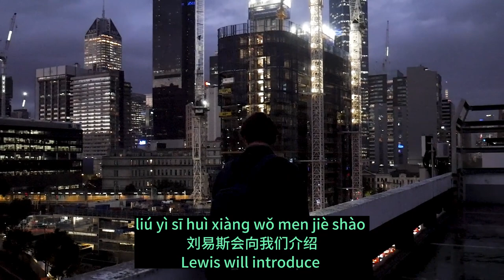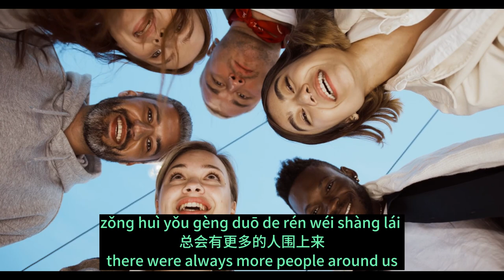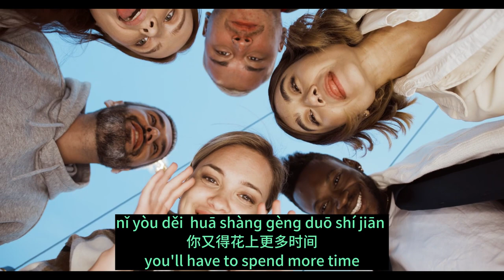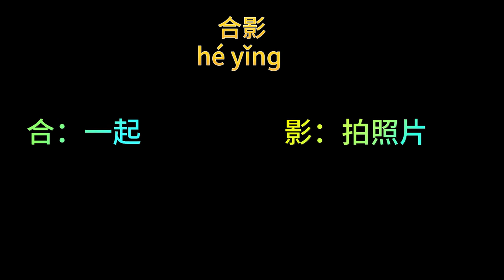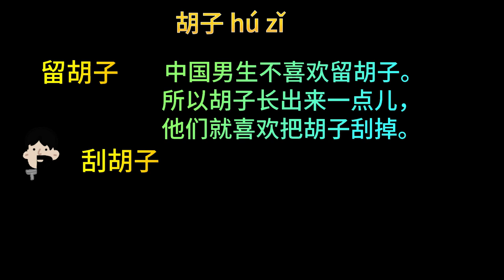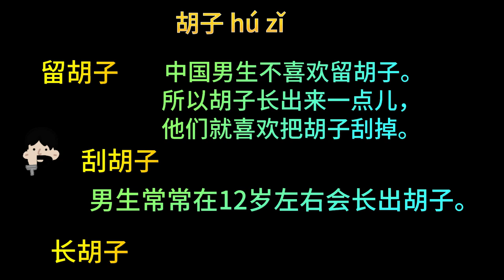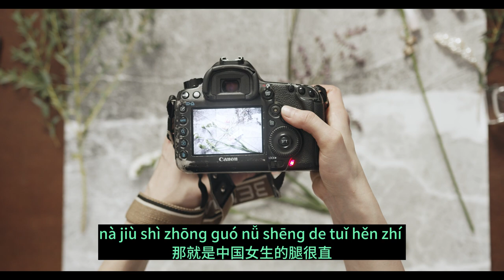《Lewis 在中国的20年》第1集 中国人爱和老外合影 - Audiobook